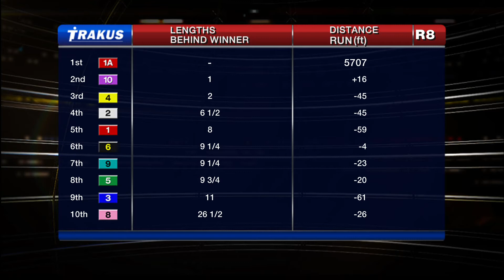Woodbine, Tbred, Aug. 27, 2014 Race 8